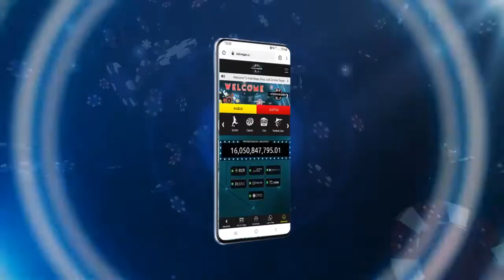🔴 AKHIRNYA MENANG GRAND JACKPOT ! SLOT ONLINE 8 DRAGONS | PRAGMATIC 2020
Akhirnya Ngerasain Menang Grand Jackpot Slot Online 8  Dragons Pragmatic Play
BONUS CASHBACK CASINO 5%
BONUS ROLLINGAN SPORTBOOK 0.5%

- WAJIB DITONTON TRIK UNTUK MENANG 3X LIPAT